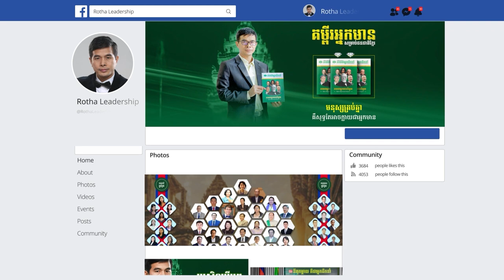គុណភាពនៃសង្គមជាតិមួយ គឺអាស្រ័យលើគុណភាពពលរដ្ឋក្នុងសង្គមជាតិនោះ - លោក សោម ជ្រឿន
📚សៀវភៅស្រាវជ្រាវភាពជាអ្នកដឹកនាំ📚
១. សៀវភៅភាពជា CEO (5$)
២. សៀវភៅភាពជាអ្នកដឹកនាំ (10$)
៣. សៀវភៅភាពជាអ្នកមានកំពូល (30$)
☎️​ ទំនាក់ទំនងទិញសៀវភៅ៖ ០៦៩ ៣១ ៤២ ៩៣ / ០១១ ៩៥៥ ៨៤២
សូមអរគុណសម្រាប់ការទស្សនា ខ្ញុំព្យាយាមបន្ថែមវីឌីអូមេរៀនល្អដើម្បីជាធម្មទាន។
--- សូមអរគុណ!!! ---